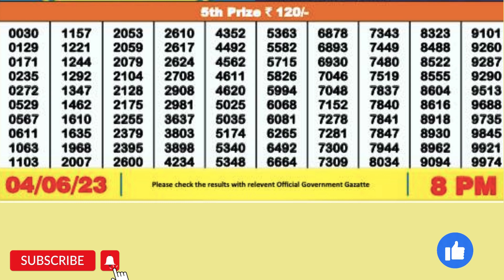DEAR TOUCAN SUNDAY WEEKLY LOTTERY 8 PM 4/06/23#latest lottery result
DEAR TOUCAN SUNDAY WEEKLY LOTTERY 8 PM 4/06/23
DRAW NO 9, NAGALAND STATE LOTTERY, Price Rs 6
1st PRIZE 1 CRORE